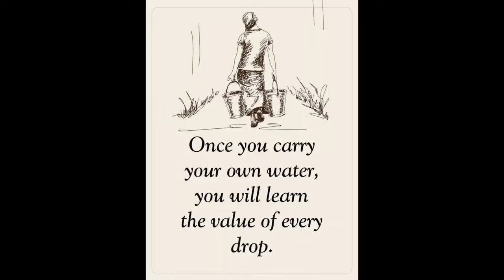Weekend Jokes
Hi,
Dan